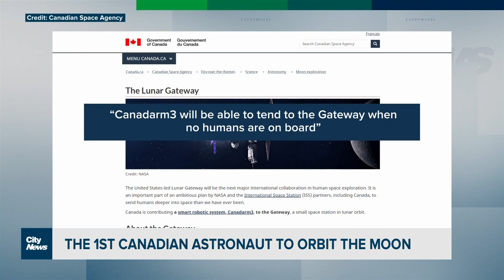How Canada earned Jeremy Hansen a ride around the moon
We now know which of our country’s astronauts will – quite literally – be over the moon. Caryn Ceolin with how Canada earned a seat on NASA’s new moon mission.